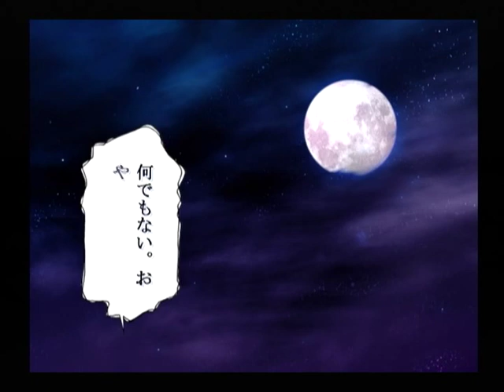【DC】パンドラの夢 ‐希望‐ 初見プレイ Part２３ ～・・・平気だよ、スウ 【スタートオンゲームズ】【スタゲー】【JAPAGE】